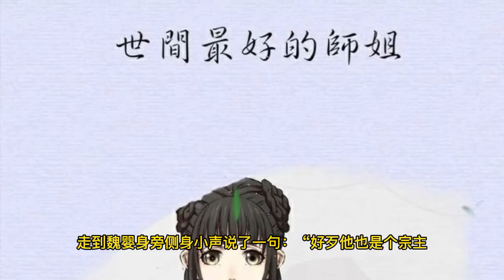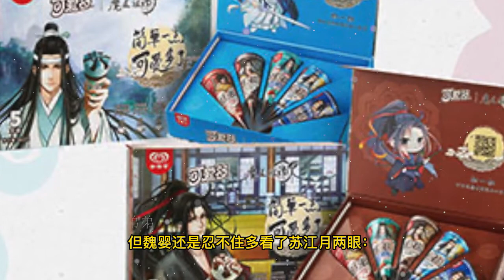《魔道祖師 雲深塵情記》 24 陪伴橫渡時間之河的人，如何輕易平息心間波瀾